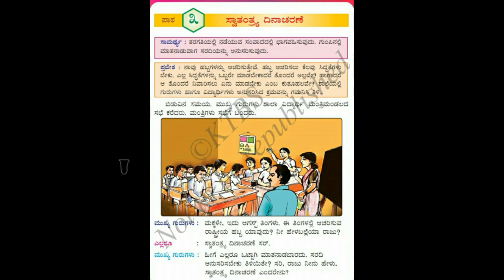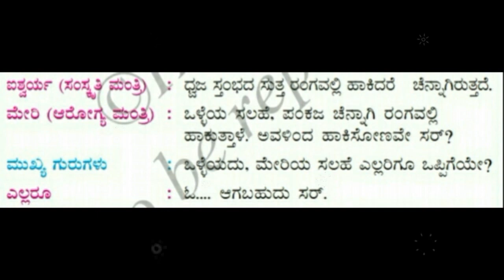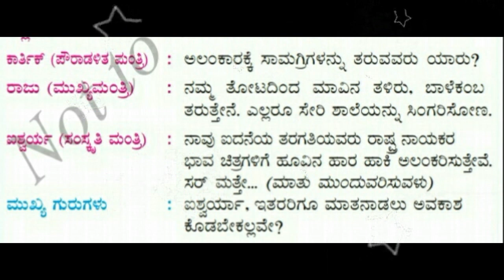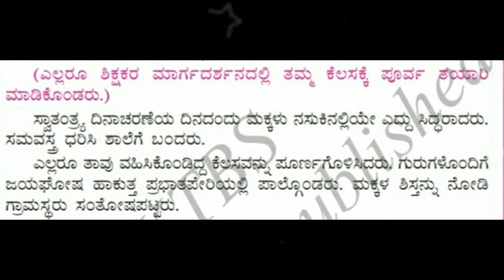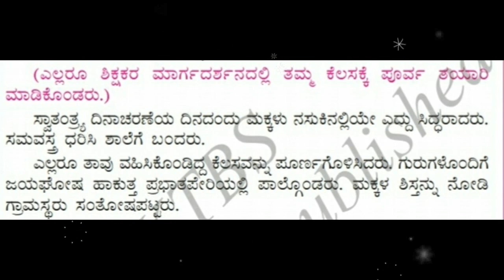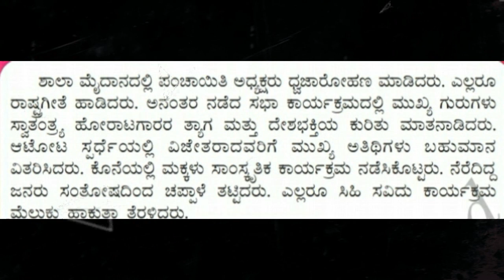III Std KANNADA VID 04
ಸ್ವಾತಂತ್ರ್ಯ ದಿನಾಚರಣೆ